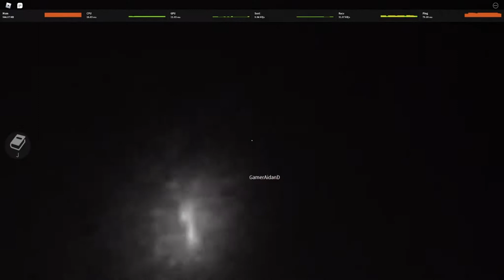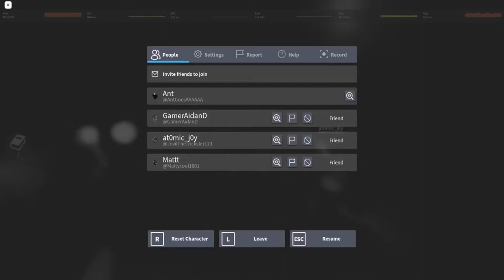The Frigid Dusk Experience || Roblox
kinda goated game, can't wait for chapter 2